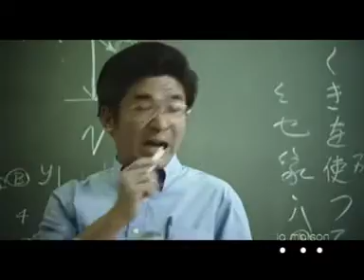Who Are You? Kids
Nintendo commercial with crazy japanese kids
made by La Maison